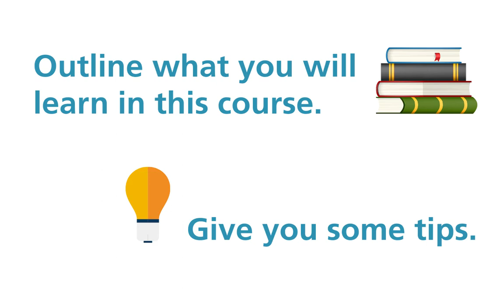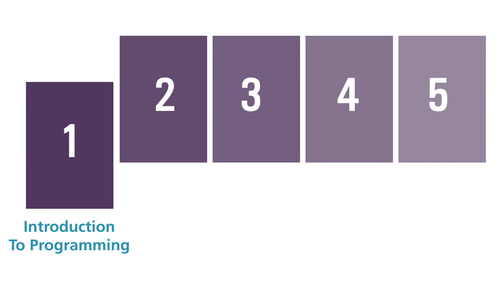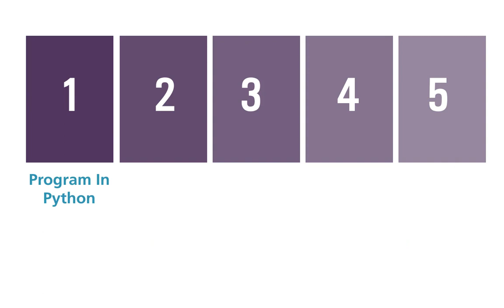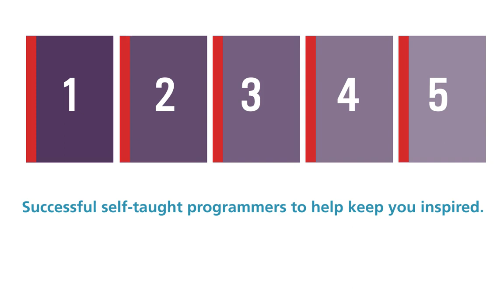Five Week Coder Video #1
This is the first video in Five-Week Coder. You can purchase the full course at goselftaught.com. You CAN learn to program. The path is there. Will you take it?